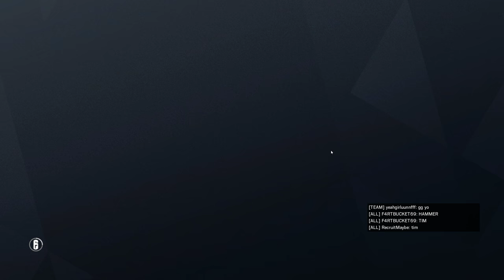Rainbow Six Siege + Part 2679 + Tower TDM Secure + Operation Para Bellum pcgaming crew